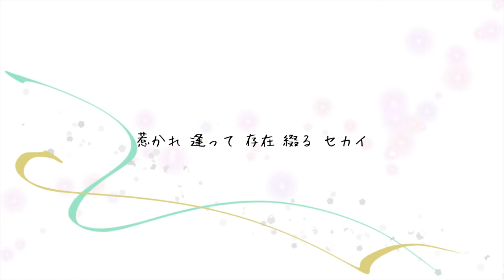アイディスマイル【闇音レンリ】【東北きりたん】【UTAUカバー】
今回は、とあさんの「アイディスマイル」をカバーさせていただきました。
初めて聞いた時からどうしてもカバーしたくてレンリちゃんときりたんにUTAってもらいました。
お借りしたものは下記にて。

原曲・動画：とあ様
UST：バニラアイス様
MIX・調声：キノムネ